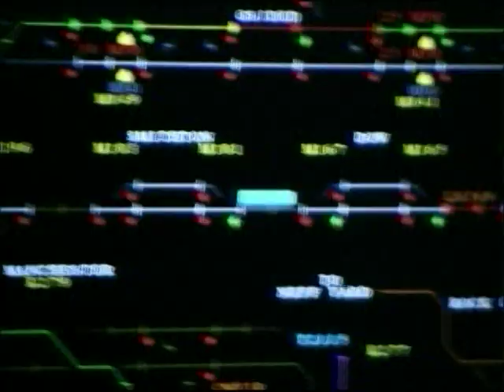Union Pacific Railroad Jobs - Train Dispatcher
Kimberly describes what she likes about her job as a train dispatcher at Union Pacific Railroad.